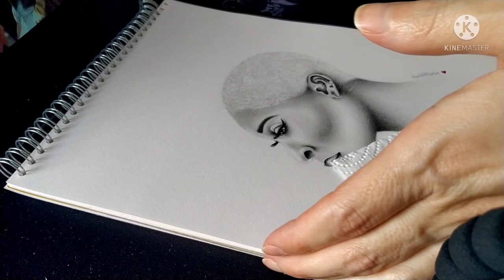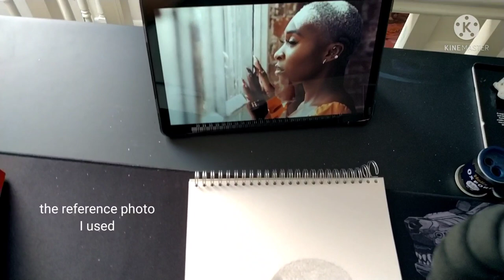Watch me draw Cynthia Erivo - Timelapse Art- Graphite Pencil Drawing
Join me as I draw actress Cynthia Erivo using graphite pencils. This portrait took around 12 hours which I've condensed into this shorter timelapse.

I hope you enjoy watching this transform and do please let me know if there is anything in particular you would like to see in future videos.

Materials used:
Daler Rowney Fine Grain Heavyweight Paper
Derwent Sketch Pencil in 4b
Derwent Graphic Pencil in 8b
Faber Castell Mechanical Pencil in hb 0.5
Tombow mono zero eraser
Paper stump
Derwent Putty Eraser